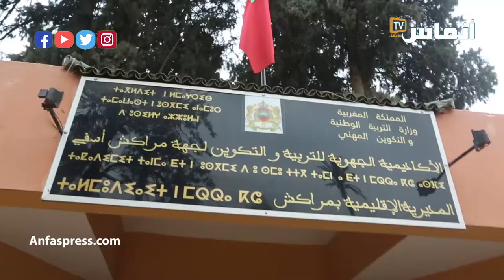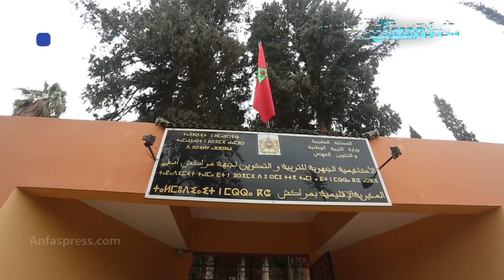غضب الأطر الإدارية بمراكش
أنفاس بريس تنقل لكم الوقفة الاحتجاجية للأطر الإدارية بجهة مراكش

أخبار المغرب
# أخبار عاجلة